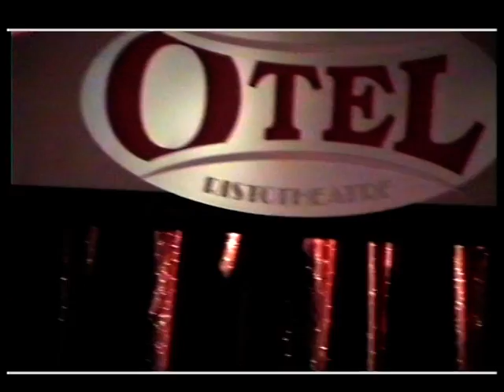My Way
Otel ristotheatre Firenze